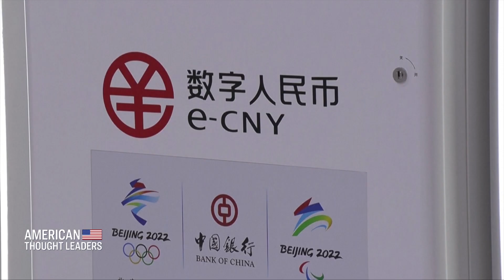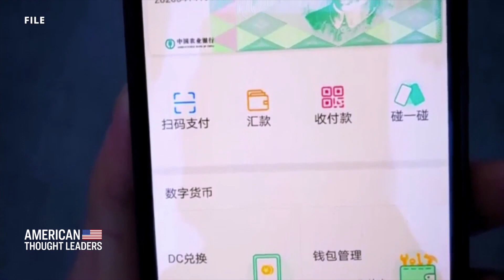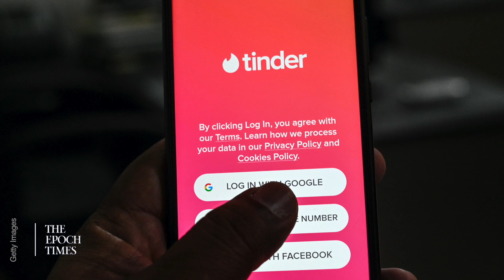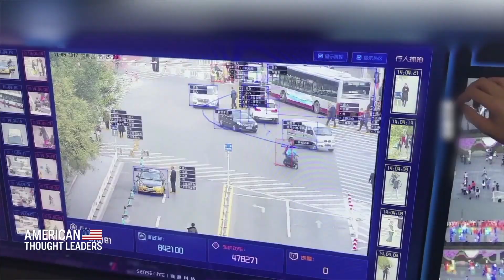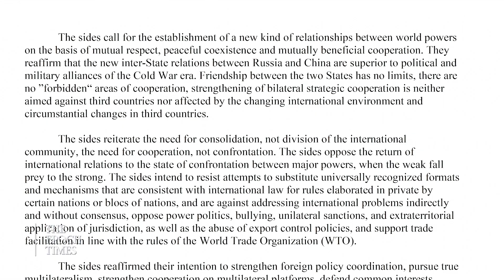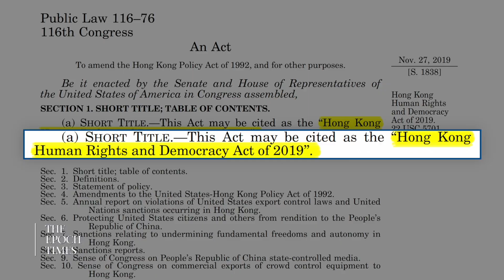Digital Yuan is 'Social Credit System on Steroids' | CLIP | American Thought Leaders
J. Kyle Bass says that the rollout of Beijing's own digital currency is a global rollout of the social credit system allowing the CCP to export digital authoritarianism and giving the regime "the ramp to corrupt anyone that's corruptible."

LATEST EXCLUSIVE EPISODES:

Dr. Aaron Kheriaty on the Rise of the Biomedical Security State: The Merger of Public Health, Surveillance Tech, and Policing Powers

Adam Andrzejewski: NIH Slow-Walking FOIA Requests for Fauci’s Finances, Potential Conflicts of Interest Among Scientists

PART 1: Victor Davis Hanson: Cutting Through the Russia-Ukraine Information War

PART 2: Victor Davis Hanson on Russia-Ukraine ‘New World Order,’ Biolabs, and Other War Messaging—Is This a WWIII Moment?

Dr. Scott Atlas: A Powerful, Unelected ‘Cabal’ Controls Both Scientific Funding and Health Policy in America

‘Nightmarish Abuse’—Rep. Chris Smith on How US Policies Enabled Genocide and Forced Organ Harvesting in China

Kyle Bass: China’s Digital Currency Is a Blackmail Weapon; Beijing Facing Grave Financial and Demographic Crisis